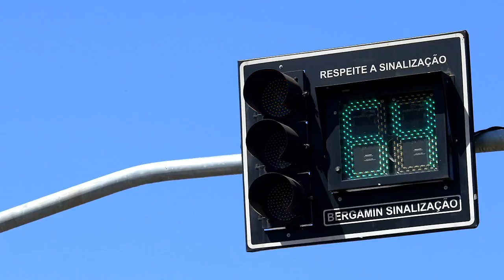Apresentação Marcos Paiva (Revista de Sábado)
Marcos Paiva apresenta o Revista de Sábado ha 8 anos e já viajou 318 cidades do interior de São Paulo. Neste tempo aprendeu que a beleza deste povo é infinita e que sua maior riqueza é poder contar estas histórias.